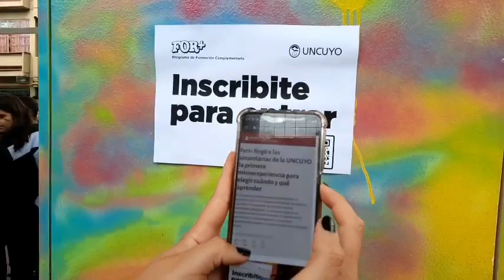Presentación de FOR+ en las escuelas de la UNCUYO